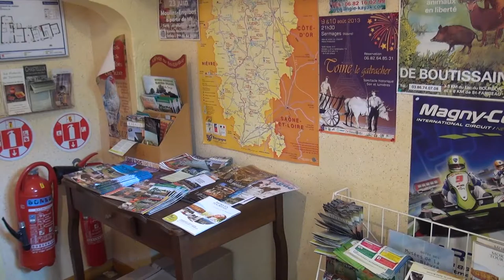Gîte-restaurant l'Aqueduc à Montreuillon